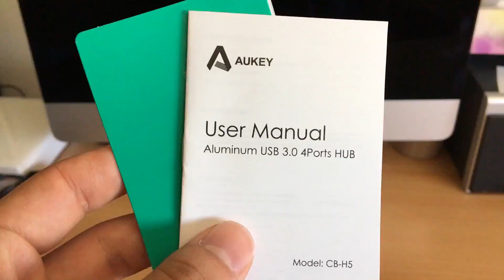Test d'un Hub USB 3 0 ! - Aukey CB-H5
●▬ AUTEUR DE LA VIDÉO ▬●